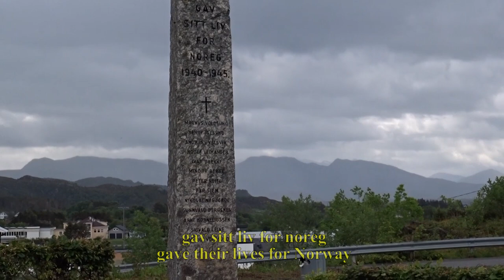Herøy Church and monument, Fosnavåg, Norway